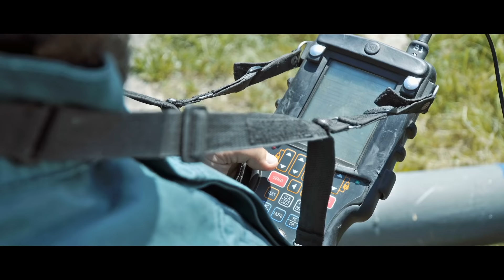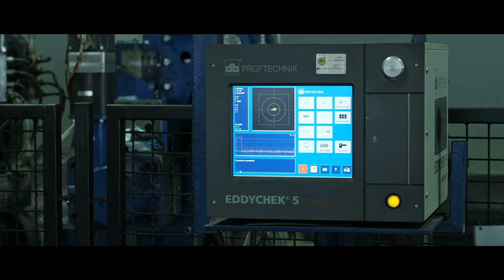TÜV Rheinland Polska - szkolenia i egzaminowanie personelu NDT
Szkolenia TÜV Rheinland Polska uczą różnych technik, takich jak kontrola wizualna, badania ultradźwiękowe czy magnetyczna kontrola cząstek.